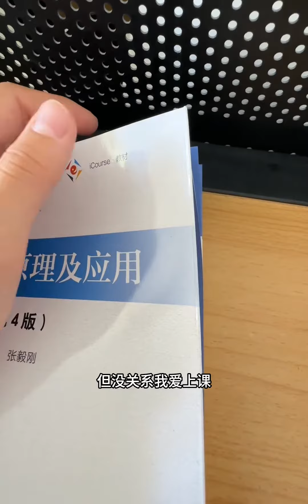大学生化妆上课vlog｜刚开学还是有点不习惯耶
化妆,美妆,日常,开学,大学生,上课,分享,Vlog